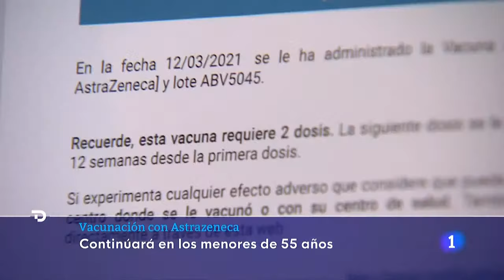6 COMUNIDADES suspenden la vacunación con los lotes investigados de ASTRAZENECA | RTVE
Cataluña, Castilla y León, Asturias, Canarias y Andalucía han decidido suspender temporalmente la vacunación con los lotes investigados de la vacuna contra la COVID-19 de AstraZeneca, cuya administración se ha detenido en varios países europeos después de que apareciesen casos de problemas de coagulación que podrían estar relacionados con el fármaco

Después de estudiar los episodios detectados, la Agencia Europea de Medicamentos (EMA) ha recomendado seguir administrando la vacuna de AstraZeneca en la Unión Europea, y ha recordado que únicamente se han notificado 30 casos entre cerca de cinco millones de personas a las que se les ha administrado el fármaco. Asimismo, la ministra de Sanidad, Carolina Darias, ha asegurado este viernes en los micrófonos de RNE que el lote de la vacuna que otros países han retirado "ya fue suministrado y administrado" en España, por lo que ha hecho un llamamiento a la "tranquilidad" porque en nuestro país no se han registrado más que efectos "leves".